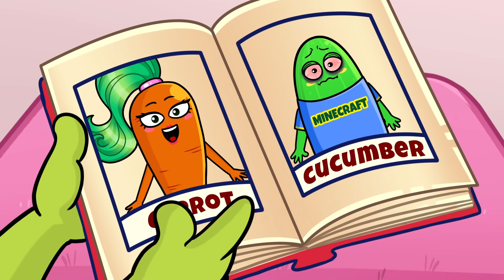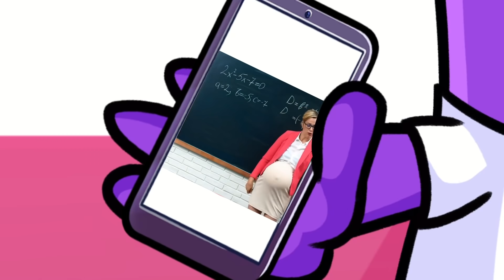Tipe-Tipe Mahasiswa | Si Culun vs Si Populer oleh Sepasang Pir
Ini kisah saat Piro jadi mahasiswa baru! Inilah yang dialaminya selama minggu pertama menjadi mahasiswa!

Piro sudah siap sebelum kelas dimulai. Dia merasa cemas saat tahun pertamanya menjadi mahasiswa. Itulah alasan dia ingin berteman dengan mahasiswa yang keren di kampus. Tapi upaya ini tak semudah yang dibayangkannya.

0:00 Mahasiswa baru
0:54 Pesta
1:13 Benar-benar memalukan!
2:50 Teman baru
4:07 Persiapan ujian
5:56 Bertukar tubuh
7:15 Ujian
9:38 Buku tahunan
10:00 Si cewek populer
10:55 Si tukang ngantuk
11:56 Si pencandu TikTok
13:25 Si cowok sporty